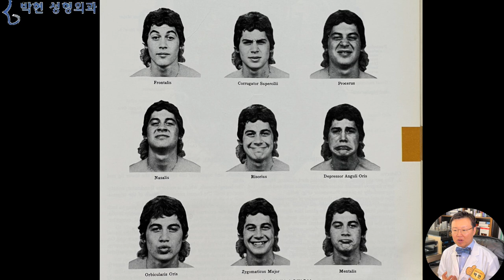선한 인상을 얻게 하는 보톡스 효과의 원리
저희 병원은 관상성형을 전문으로 하는데요
관상이라는 학문이
단지 외모만을 보고 사람을 판단하는것인데요
예를 들어
천 년 전부터 관상학이 발전한 이유는
왕이 신하를 고를 때 충신인지? 역모를 꽤할 역적인지를
얼굴만! 을 보고 미리 알고자 했기 때문입니다.
만일 충신의 마음을 가진 사람이
역모의 상, 강도의 얼굴관상으로 판정 되어 미리 감옥에 보내거나 처형된다고 한다면,,,,,,,
반대로 마음씨가 아주 고약한 사람이 얼굴이 그럴 듯 하게 생겨서 고관대작이 되어 역모를 꾀한다면 낭패가 아니겠습니까?

그러면 마음씨가 착한 사람을 고르면 되지 않느냐? 할수 있는데요
제가 인생을 한 50여년을 살다 보니까
인간의 마음이라는 것이 조변석개(朝變夕改) 하여

조변석개(朝變夕改)
아침에 바꾸고 저녁에 고침. 즉 정책이나 계획, 특히 마음 따위가 수시로 바뀐다는말 우리 속담에 ‘화장실 갈 때 마음 다르고 나올 때 마음 다르다.’와 비슷

저도 저의 마음을 잘 모르겠는데
다른 사람의 마음이 어떤지 남이 판단하는게 참 어렵더라구요
가령 예를 들어서

눈꼬리가 올라간 것을 사나운 인상이라고 하여 눈꼬리 내리기를 합니다만
이런 분의 경우 눈꼬리가 치켜 올라갔지만 예쁘고
이 분도 큰 눈은 아닙니다만 전택궁이 넓어서 눈꼬리가 올라갔는데도 예쁩니다, 반면,
이렇게 눈썹도 치켜올라가지 않았고
눈꼬리도 아래로 쳐져 있는데
여러분들이 보시기에 어떠신가요?
뭔가 뒷담화가 있다고 느끼시지 않으시나요?

뒷담화 - 담화(談話)와 우리말의 뒤(後)가 합쳐져 생긴 말. 보통 남을 헐뜯거나, 듣기 좋게 꾸며 말한 뒤 뒤에서 하는 대화, 또는 그 말.

만일 이렇게 생기신분이 올라간 눈꼬리를 내리는 수술을 받는다고 할 때 본인의 마음이 착해지길 바라고 하는 것일까요? 하니면
남들이 보기에 꼴 사납지 않게 그리고
선하게 보이게! 하려 하는것일까요?
이분이 눈꼬리를 내리는 성형을 받는다고 하더라도
뒤의 칼은 그대로 있지 않겠습니까?

우리가 간혹
‘ 저 사람은 한번도 화 내는걸 본적이 없어 ’ 라고 말을 할때가 있는데요
마음속에는
이렇게 울화통이 터져서 열불이 나고
이렇게 사악한 마음이 들었더라고 하더라도
보이는 외모는 이렇게 온화 하다면 ‘인성‘ 좋은 사람으로 비쳐지지  않겠습니까?
출처 sabine-schulte-Dj8reMyS-Z4-unsplash

올바른 마음을 가지게 되면 저절로 온화한 표정이 지어지는 것 아니냐? 하시는분들이 많으십니다만
그럼 이 사진의 위의 여성분과  아래 여성분에서
올바른 마음 = 온화한 표정 이라고 한다면
아래의 여성분은 뚱~한, 불만스러운 심성의 소유자인 것인가요?
올바른 마음이 얼굴에 나타나야 한다고 생각한다면
이런 얼굴 표정은 마음이 뚱한 것으로 비쳐지지 않겠습니까?
Photo by Sinitta Leunen on Unsplash

희로애락(喜怒哀樂)의 감정이 누군들 없겠습니까? 만은
다른사람 눈에 보이지 않는 마음속에만 있을때는 괜찮은데
얼굴에 표현이 될때에는
노와 애를 빼 버리고
희와 락 표정만 가능하다고 한다면
‘ 저 사람은 한번도 화 내는걸 본적이 없어 ’ 라는 평판을 받게 되는것입니다
희로애락(喜怒哀樂) - 기쁨, 노여움, 슬픔, 즐거움의 감정

이 사진은 의과대학 1학년때 배우는 해부학 책에
얼굴 각각의 표정 근육들이 수축을 하게 되면
얼굴 모양이 어떻게 변하는가에 대해 설명한 그림인데요
만일,
마음속으로는 중간과 같이 남을 비웃거나 얕보는듯한 생각인데
실제 얼굴은 왼쪽과 같은 얼굴근육만이 사용되어
오른쪽과 같은 표정이 된다고 한다면
장사를 한다거나 사업을 할 때 얼마나 잘 되겠습니까?
그와는 반대로
본인의 마음은 사랑 가득한 연민(Sympathy)을 가짐에도 불구하고 이와 같은 표정 근육들을 무의식중에 사용하여
이와 같은 얼굴모양이 된다고 한다면 괜한 오해를 살수 있겠고
무의식적으로 자주 왼쪽과 같은 얼굴근육을 사용하여
오른쪽과 같은 얼굴 관상이 된다고 한다면
사회생활에 어려움이 많을것으로 생각됩니다.

따라서 얼굴 관상을 좋아지게 하는 보톡스효과 시술법은
기분이 좋고 나쁨에 관계 없이
이러한 근육들을 사용하지 못하거나 기능을 약화 시킴으로 인해
왼쪽과 같이 마음속으로는 궁시렁궁시렁 댄다고 하더라고 겉으로 보이는 얼굴 표정은 오른쪽과 같이 하게 되면 안 될일도 저절로 풀리게 되며

마음은 설사 왼쪽과 같다고 하더라도
썩소가 나오는 근육을 적절히 억제 함으로써
오른쪽과 같은 표정을 만들어 준다면
즉,
본인 마음에는 욕이 나온다고 하더라도 겉으로는 미소가 지어진다고 장사나 사업이 잘 될것입니다.

오늘은 관상을 좋아지게 하는 보톡스 효과의 원리에 대해 말씀 드렸는데요
필러는 적응증을 굉장히 조심스럽게 적용하는데에 반해
보톡스는 적극 권장하는 편인데요
실제로 저도 지난 20년간 보톡스를 맞고 있으며
저의 딸의 경우 10대 후반부터서도 맞고 있습니다.
환자분들중에 간혹
보톡스는 효과가 영구적이지 않아서 꺼려 하시면서 도리어 필러로 할 수 없느냐고 물으시는분들이 계신데요
필러 부작용이 생겼을 경우  필러를 없애기가 힘들어 부작용에 대한 치료가 힘듭니다만
보톡스 부작용의 경우 빠르면 1~2달, 늦어도 2~3달이 지나면 거의 후유증 없이 회복이 되기 때문에 보톡스 부작용에 대해 잘 이해만 하시고 계시면 견디시는데 크게 무리가 없게 됩니다.
그래서 다음 시간에는 보톡스 부작용에 대해서 영상을 제작하여 올려드리도록 하겠습니다.